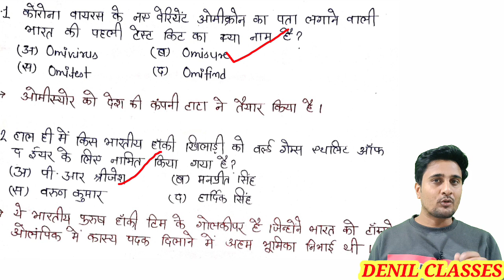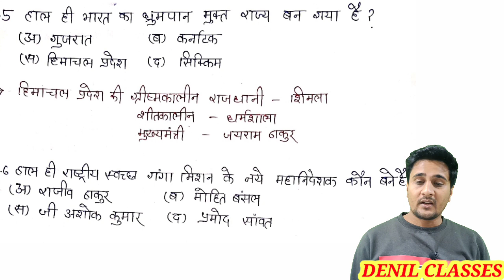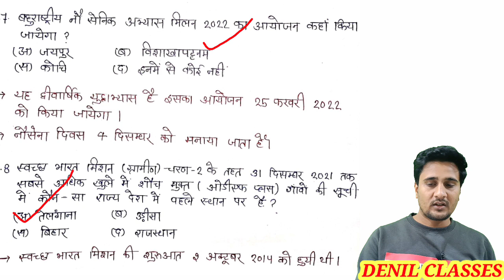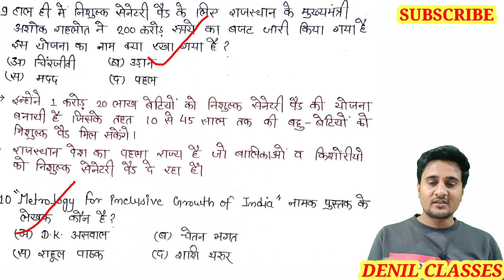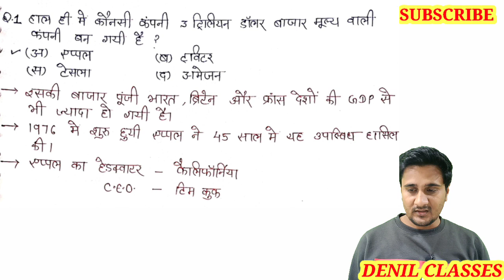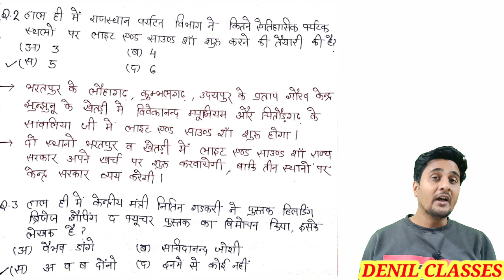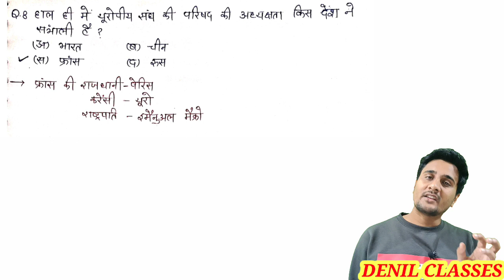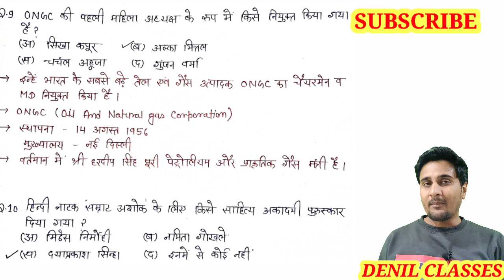6 January 2022 Current Affairs|Today Current Affairs|Daily Current Affairs|@Denilclasse Anil Sir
6 January 2022 Current Affairs|Today Current Affairs|Daily Current Affairs|‎@Denil Classes  Anil Sir

 करें।